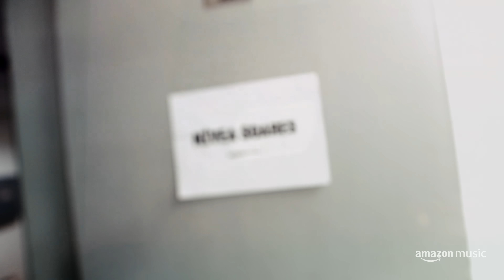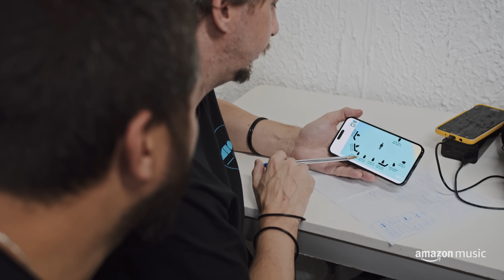Assista aos bastidores do Sucessos Gospel 2023 | Amazon Music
Ouça o Amazon Music Original Sucessos Gospel. Só no Amazon Music.

Clique para ouvir:
Anderson Freire & Samuel Messias
Nívea Soares

About Amazon Music:
Amazon Music is an immersive audio entertainment service that connects fans, artists, and creators through music, podcasts, and culture. Amazon Music brings fans closer to what they love, with curated and personalized playlists, artist livestreams, artist merch, and Amazon Exclusive podcasts. Prime members get access to all the music they love in shuffle mode, plus, the largest catalog of top ad-free podcasts, included with their membership. Customers can upgrade to Amazon Music Unlimited for unlimited, on-demand access to 100 million songs, as well as millions of songs in HD, Ultra HD, and Spatial audio. Anyone can listen to Amazon Music by downloading the free Amazon Music app, or by going to wherever they listen to music, including Alexa-enabled devices.

Sucessos Gospel Brasil 2023
Projeto Idealizado por Amazon Music

Direção: Guta Tolhuizen
Direção de Fotografia: Fernando Duarte
Produção Musical: Johnny Essi
Produção Executiva: Pietro Grassia

Imagens por:
Bruno Rocha
Christoffer Pixinine
Fernando Neumayer
JB Muniz
Luis Martino

Foquista: Amanda Nunes
Fotos: Karyme França
Making Of: Bruno Baketa
Video Assist: Rodrigo Oli
Assistentes de Câmera: Edu Dantas e Rodrigo Castro
Assistente de Produção: Ricardo Marçal

Gaffer: Renato Silva
Chefe de Elétrica: Márcio Manhaes
Maquinista Chefe: Douglas Manhaes
Assistentes de Elétrica: Lukas Genuíno e Leandro Santana
Assistente Maquinaria: John Lima e Paulo Sampaio

Equipe ADDEDO
Direção de Arte: Barbara Donatello
Coordenação de Arte, Assistência de Arte e Projeto: Laís Medeiros
Diretor de Produção de Arte: Guilherme Spinola
Supervisor de Cenografia: Guilherme Doria
3D de Arte: Lucas Zas
Orientação de Figurino : Davi Barbozza

Equipe DELED
Produtor: Leo Magalhães
Coordenador: Matheus Mendes
Iluminador: JP Meirelles
Técnico de Luz: Lucas Lobato

Cenotécnico: Uirá Clemente Cenotécnico
Assistência de Cinotécnica: Altair Oliveira, Reinaldo Patrício e Julio Wenceslau
Make: Gabriela Freitas
Catering: Sandra Tinoco
Transporte: RJ VIP
Limpeza e Segurança: Body Guard
Camarim: Styllo Locação

Coro:
Adiel Ferr
Alice Campos
Fabio Martin
Gabriel Montezuma
Isa Barbosa
Jack Ferr
Laise Reis
Natie dos Reis
Vitoria Frozi

Guitarras e Violões: Matt Moraes, Maefe e Cleiton Alves
Teclados, pianos, synths: Johnny Essi e Cleiton Alves
Bateria: Renan Martins
Baixo: Johnny Essi e Cleiton Alves

Edição, Mixagem e Masterização: Jordan Macedo

Edição do Vídeo: Guta Tolhuizen
Color Grading: Fernando Duarte
Finalização: Miolo Filmes

Head of Amazon Music Brazil: Bruno Vieira
Executive Producer: Gabriel Lupi
Content Producer: Mariana Stolze
Label Relations: Thiago Silva

Gravado no dia 16 de Maio de 2023, no PoloCine - Rio de Janeiro.